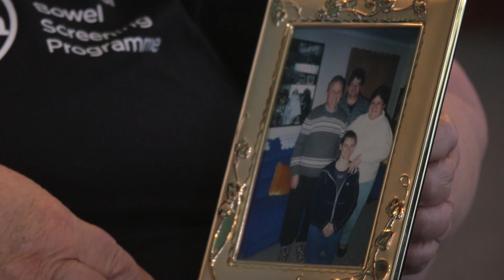SDHB NBSP champions Shona Fordyce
Colac Bay Kuia and ex-nurse Shona Fordyce provides a Maori perspective on the importance of looking after your personal health for your and your whanau’s wellbeing. She shares the story of Erle, her husband of 47 years, who had bowel cancer